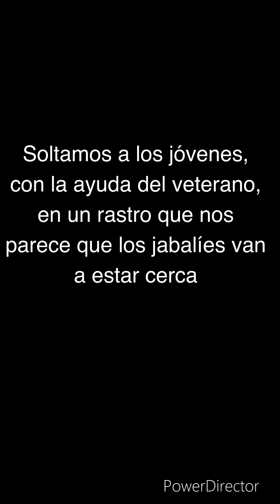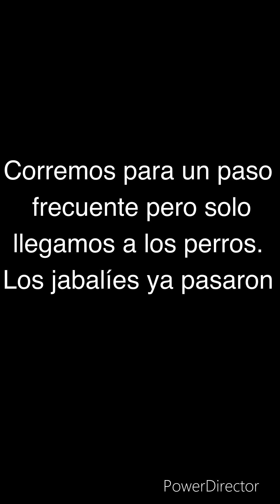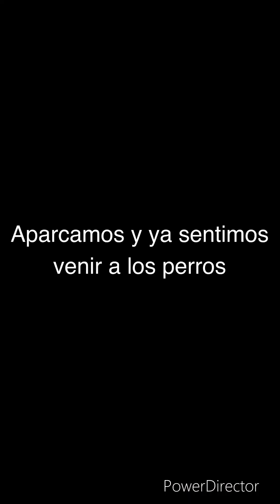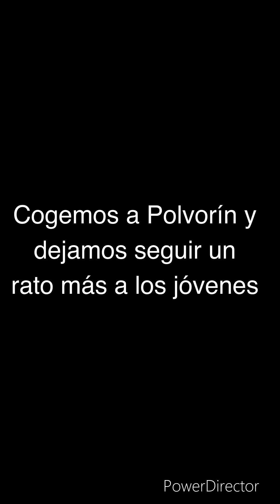Levante de jabalíes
Polvorín, Rojo y Zeta, descendencia de Bruss